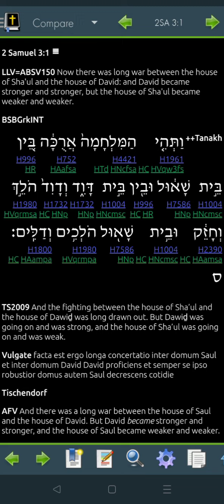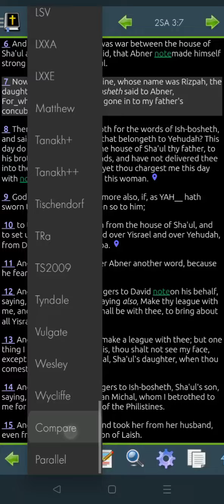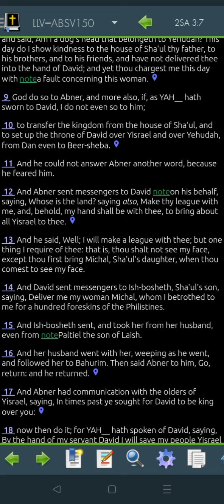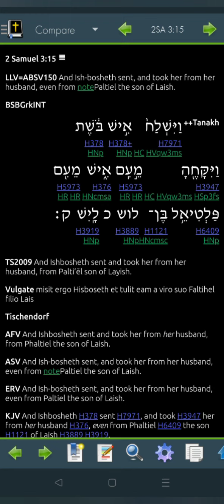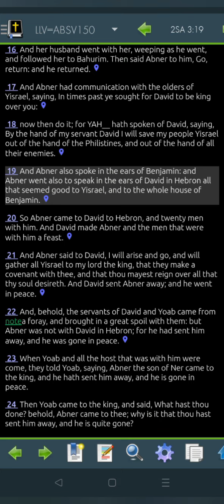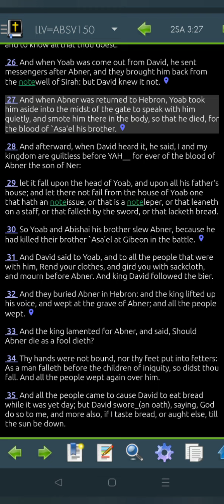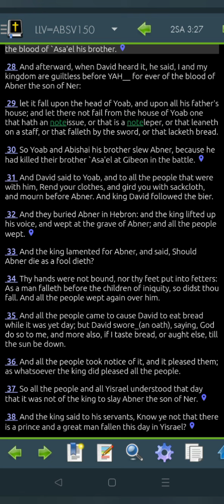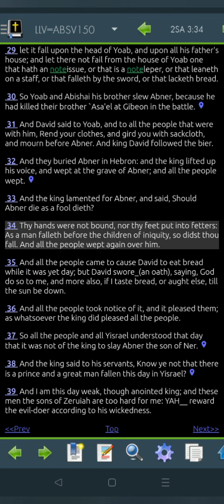2 Samuel 3 LLV150 for 2022 (Read Me The Bible, Garth.)